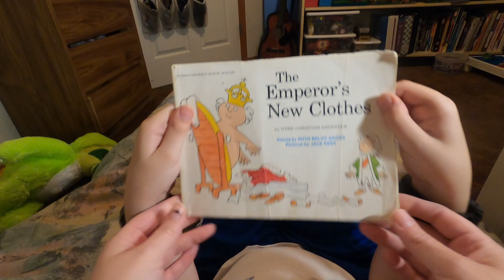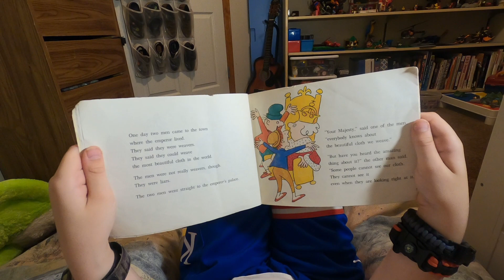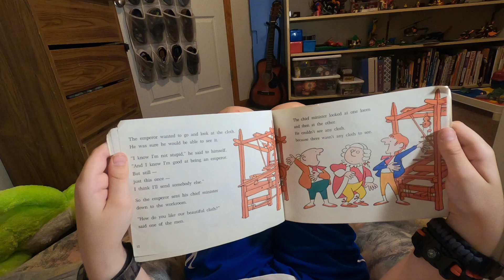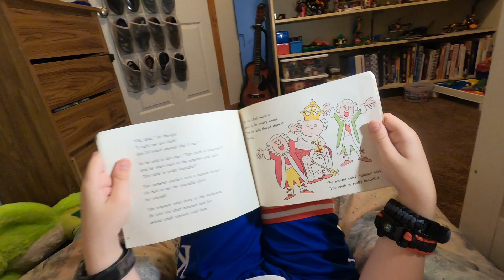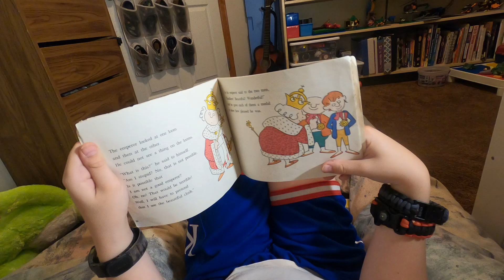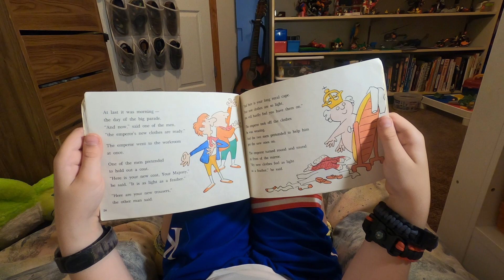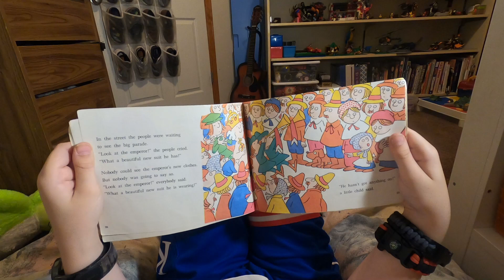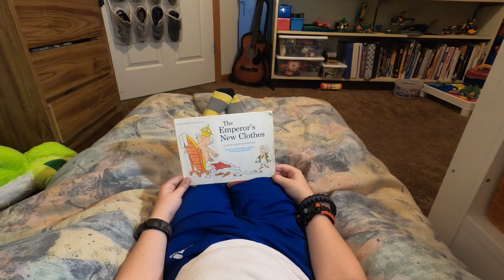The Emperor's New Clothes 👑 (Every Kid Should Read This Book! Bedtime Story for Children Read Aloud)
This Book is wild! Published in 1977, it's an older book- but every kid should hear this story.  This book actually was in my collection of books as a kid and I enjoy passing those books down to my kids today. H thinks this book is hilarious, how could the emperor believe the two (con)men in the book. It's funny reading together, while teaching an important lesson at the same time. I really enjoyed reading this book aloud to H and think your kids will like it too! Join us this evening for this oldie, but a goodie of a book!

By Hans Christian Andersen

Support our page by helping us buy a new book for our library! 📚